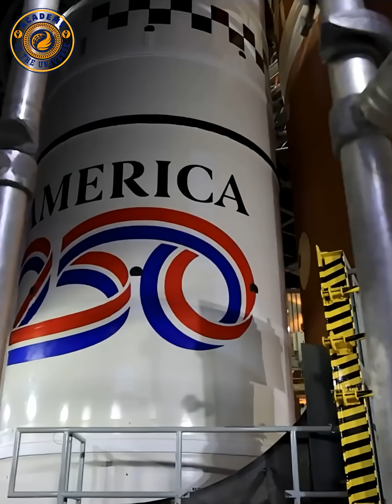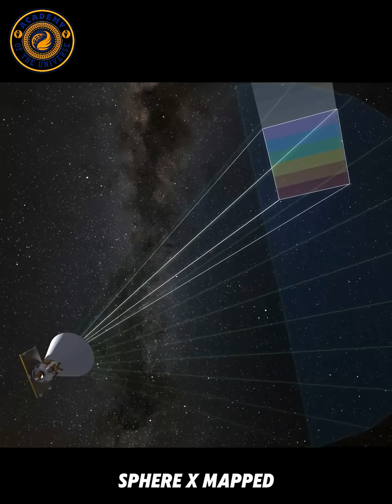2025 Retrospective: NASA’s Biggest Breakthroughs in Cosmology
2025 marked a defining moment for cosmology.

In this short, we highlight NASA’s most important discoveries and missions that reshaped our understanding of the universe — from cosmic origins to the large-scale structure of space and time.

A brief look at how modern science continues to reveal the secrets of the cosmos.